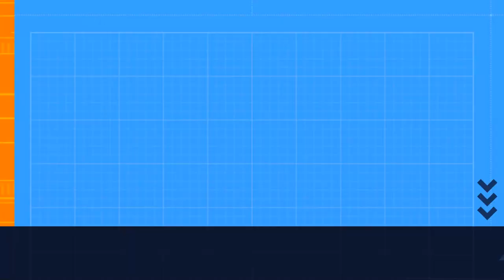Marvel’s Spider-Man Miles Morales | PC Game Play | Episodes 6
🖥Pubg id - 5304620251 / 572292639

❤100sub. 6-January,2019
❤200sub. 26-January   2019
❤300sub. 29-January   2019
❤400sub. 20-February  2019